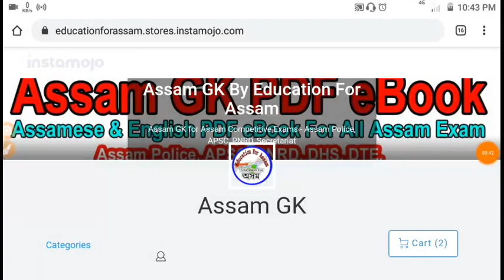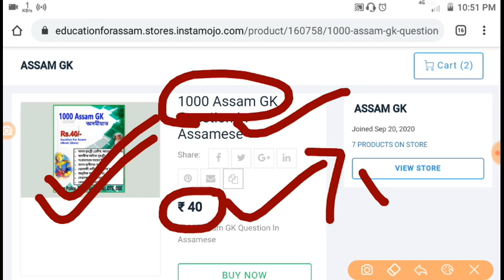Assam Police PET Again, Re Interview for All সাজু হওঁক পুনৰ, আৰম্ভ কৰক দৌৰ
1500 GK eBook in Assamese Rs.35/- only
অসমীয়াত এখন কিতাপ কম দামতে এইটো লিংকৰ পৰা -

BEST APSC Guide Books Mc grow hill publication -
Guide book

Assam Secretariat Book rs.395/-

Assam Forest Book Assamese rs.350/-

Assam Forest Book English rs.385/-

Assam Excise Dept English rs.350/-

PNRD Assam Assamese rs.350/-

আগন্তুক অসম পুলিচ আৰু অন্যান্য পৰীক্ষাৰ বাবে অসমীয়াত কুইজ প্ৰেক্তিচ কৰক --

Assam Year Book 2021 - (Rs.400)

GS Prelims Paper Solutions from 1997

Assamese Quiz Book